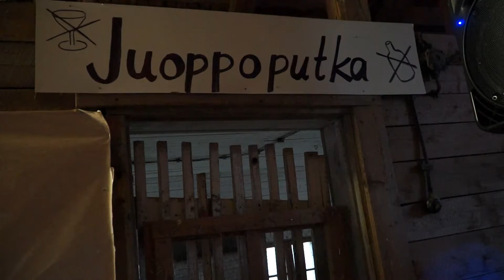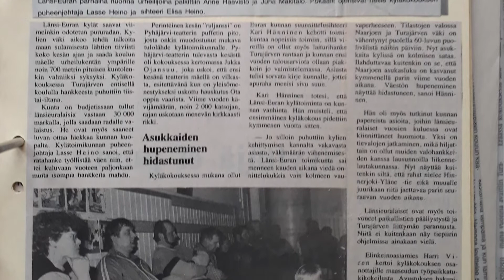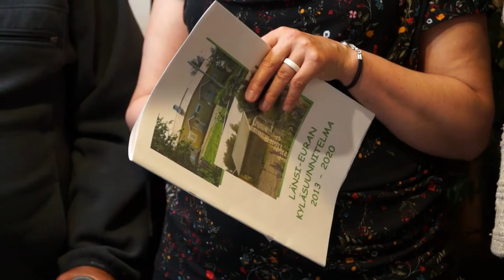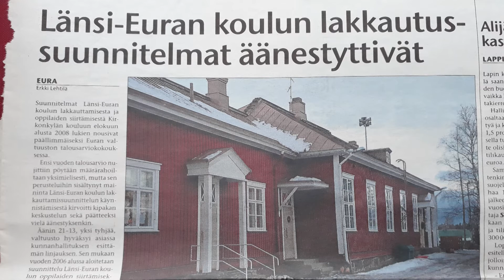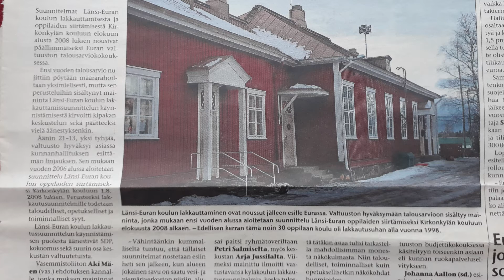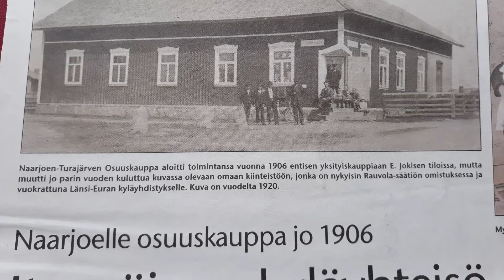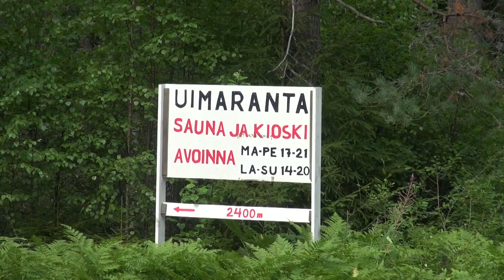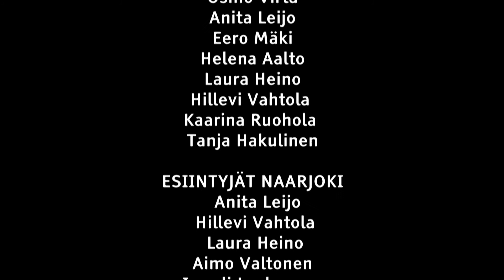Naarjoki ja Turajärvi metsäkylistä Länsi-Euraksi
Kyläelämää Länsi-Eurassa kuvattiin niin ahkerasti, että olisi syntynyt kokoillan elokuva tai kolme lyhytelokuvaa kylä elämästä. Tässä nyt edes yksi suomi100 100satakuntalaista elokuva 84/100.